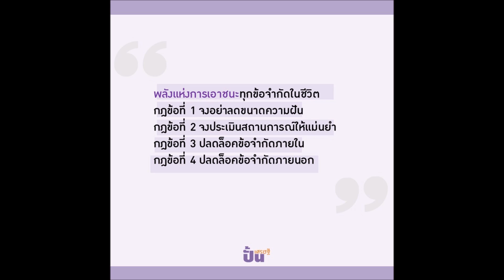20 ข้อคิด Discover Your New Best